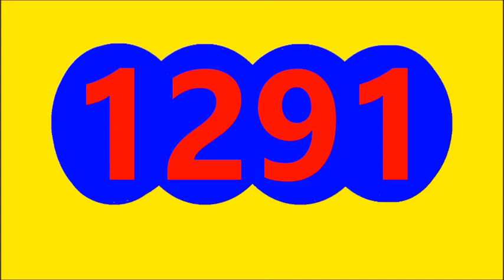EL PIJAO DE ORO RESULTADO SORTEO DE HOY LUNES 4 DE JULIO DEL 2022